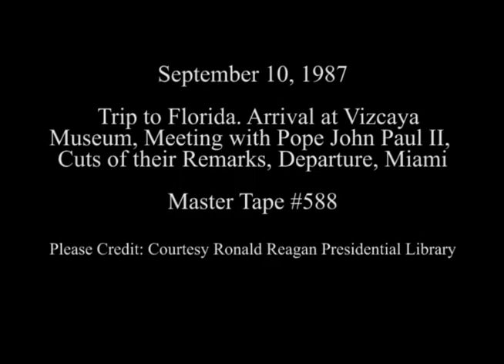President Reagan and Pope John Paul II Meeting at Vizcaya Museum on September 10, 1987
Full Title: Trip to Florida. Arrival of Pope John Paul II at Vizcaya Museum, President Reagan and Pope John Paul II Meeting at Vizcaya Museum, President Reagan and Pope John Paul II walk through Garden at Vizcaya Museum, Cuts of Remarks by President Reagan and Pope John Paul II at Vizcaya Museum, President and Nancy Reagan Depart on Air Force One at Miami International Airport on September 10, 1987

Transcript: N/A

Production Date: 9/10/1987

Access Restriction(s):Unrestricted
Use Restriction(s):Unrestricted